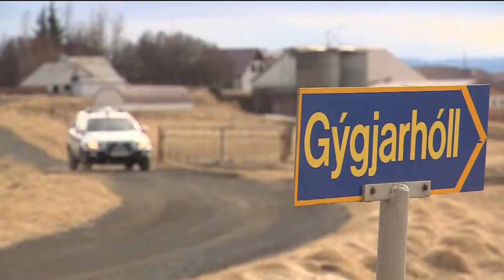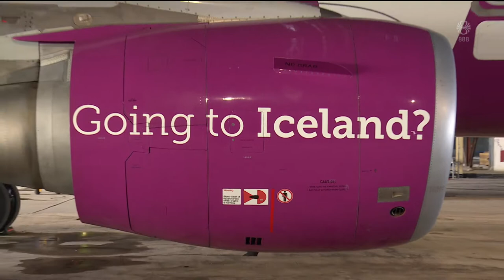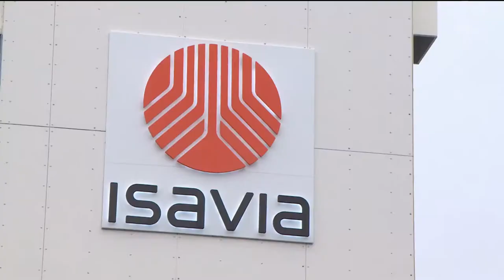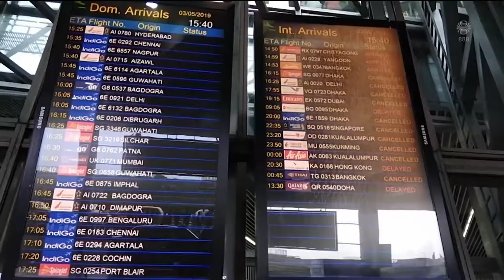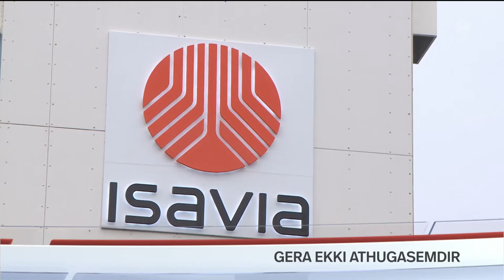Fréttir - 03. maí 2019